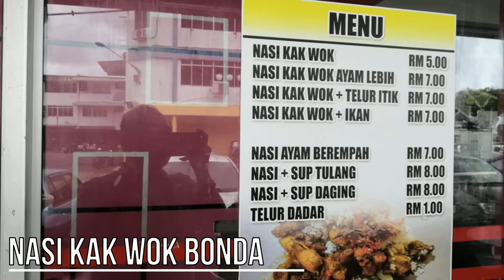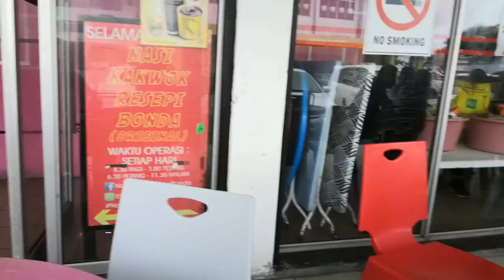Introducing Nasi Kak Wok Bonda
UUM Pace Sibu : SBLE 1063 English Proficiency 1
Assignment : Pair Informative Video
Topic : Introducing Nasi Kak Wok Bonda
Issues : One of the famous food in Sibu
Lecturer : Mr Bekarang